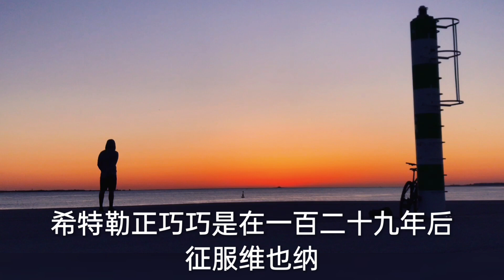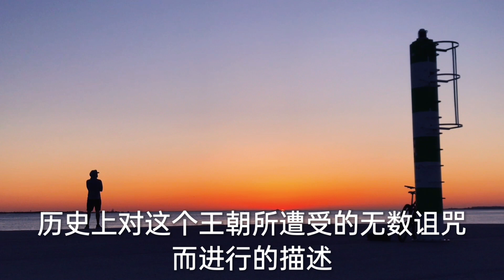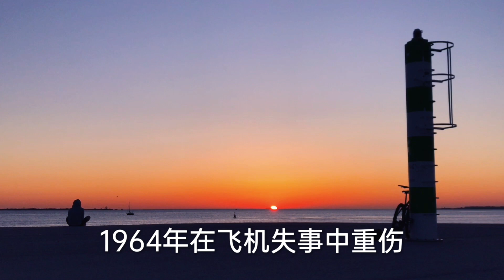惊人的巧合：人类历史地理那些概率极低又真实发生的事件，冥冥之中自有定数